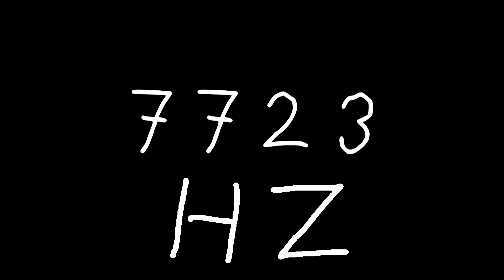7723 hz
Just sound.

chords
sounds
noise
tone
noises
tones
audio
wave
waves
sin
sine
sinus
sinoid
heart
heartbeat
resonancy